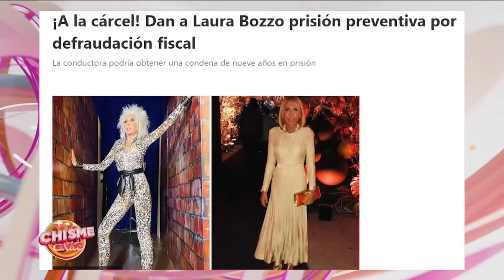LAURA BOZZO está a dos pasos de VOLVER A PRISIÓN - Presunta Evasión Fiscal | Chisme en Vivo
Laura Bozzo tuvo muchas oportunidades por ponerse al corriente en sus impuestos. Pero todo llega a su fin y ahora debe enfrentar a la justicia. ¿Debe pagar esos millones?